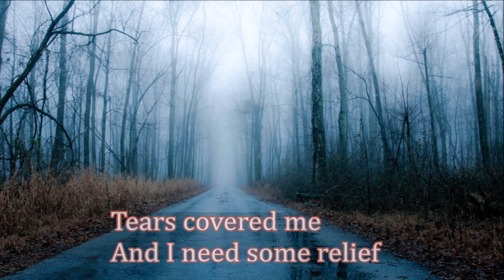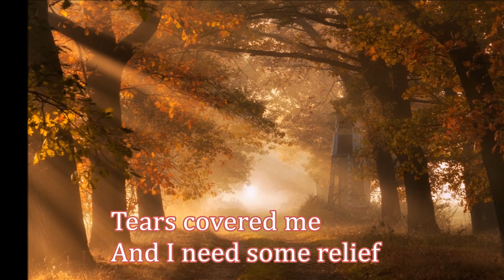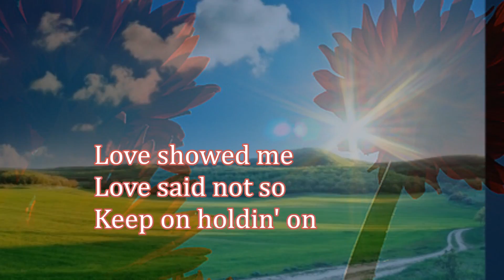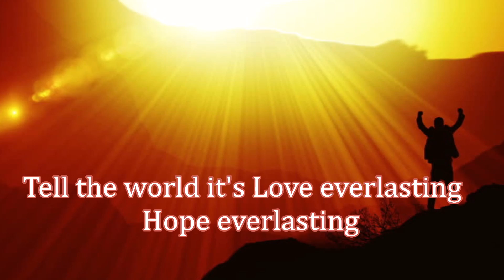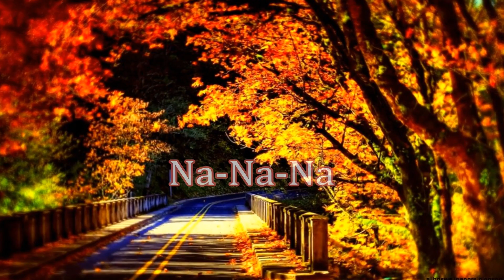Love said not so - BeBe & CeCe Winans (lyrics) HD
"Love said not so" is a classic gospel song and title album by BeBe & CeCe Winans released in 1987.
BeBe & CeCe Winans are a brother and sister duo.
BeBe (Benjamin) and CeCe (Priscilla) Winans are the seventh and eighth of "Mom" and "Pop" Winans' ten children, most of whom have had gospel music careers.
Together, they have received several awards, including three Grammys